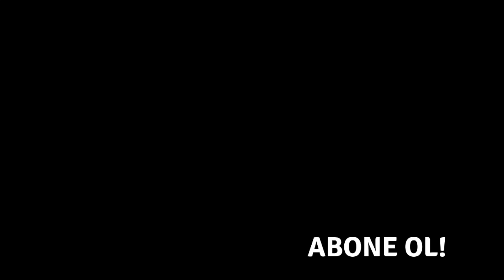BABYNEO Yıkanabilir Bez DENEYİMİ ve Yorumum - EnBaba Deneyim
BABYNEO YBB, Yıkanabilir Bebek Bezi

-Enbaba